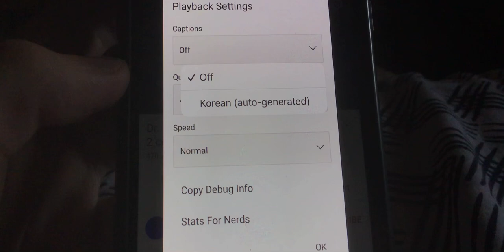An Auto-Generated Caption Oddity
Sometimes, the caption algorithm be trippin’.